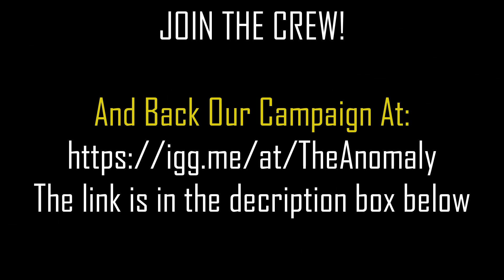The Anomaly Teaser Trailer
"The Anomaly" is a 3 Part Moon Documentary Series From LavaWorks. The Moon has captivated humanity for centuries, its presence influencing cultures, religions, and scientific exploration. From biblical references to our modern understanding, the Moon has always been a celestial wonder that begs further exploration. We are excited to introduce "The Anomaly," a groundbreaking documentary that aims to unravel the mysteries hidden within our enigmatic neighbor. Join us on a journey to unlock the secrets of the Moon and discover what lies beneath its serene surface.